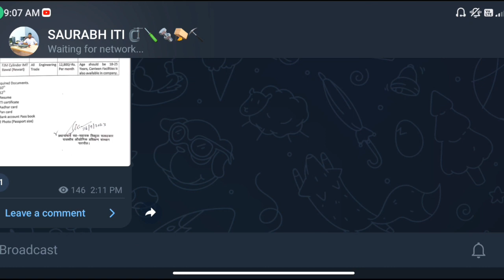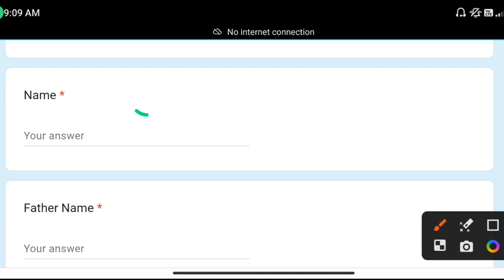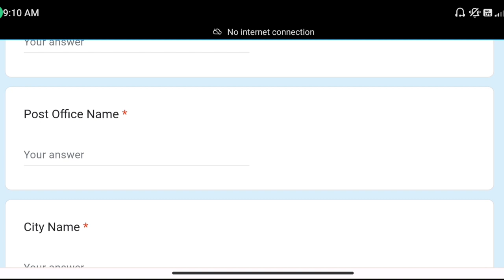Tata Motors bharti 2023 , टाटा मोटर्स लखनऊ प्लांट भर्ती 2023 , 12th pass job vacancy 2023